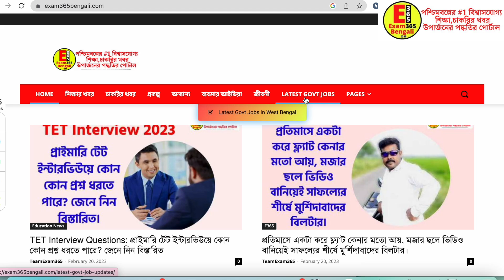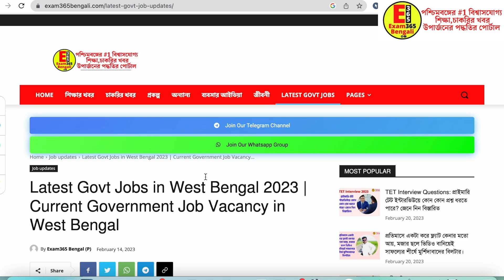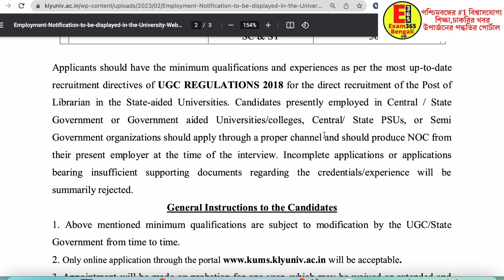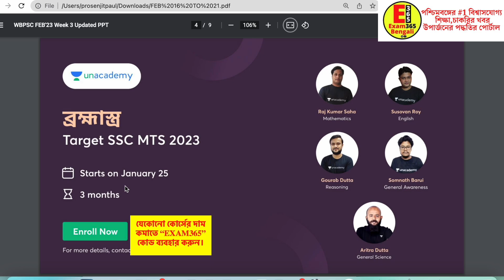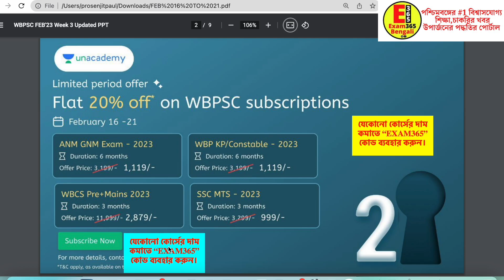রাজ্যে লাইব্রেরিয়ান পদে চাকরি। WB Librarian Recruitment 2023। WB University Recruitment 2023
🎯🎯Ongoing Government Job Vacancy:-
(Use👉 'EXAM365' Code for any Unacademy Paid/Free Courses.)
🔥SSC MTS Full Batch (Bengali)
✨🔥2 Best GK Book Under ₹50 Rupees😳
1) Arhiant GK Book 2023:

(Or Just Search 🔍"EXAM365 BENGALI" on Telegram)